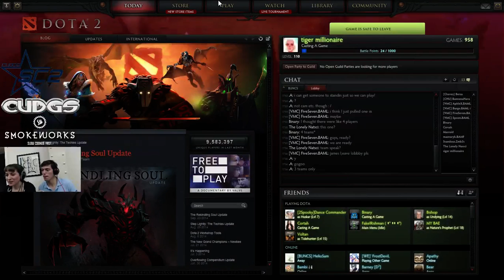CUDGS StarClash 2 Dota2 G1